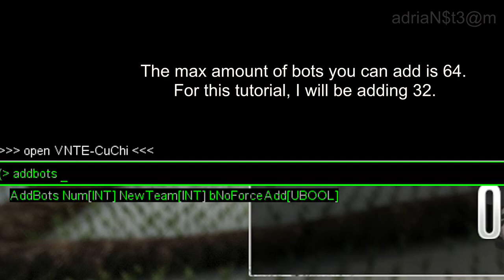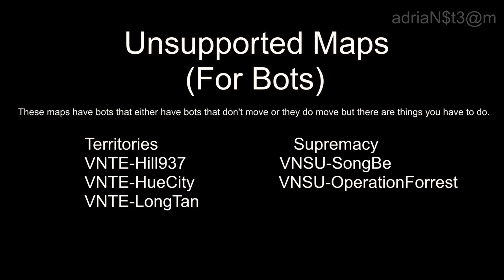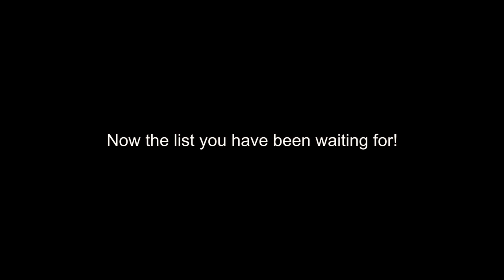Rising Storm 2: Vietnam | The Guide for Offline Play (READ DESCRIPTION)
DUE TO THE NEW UPDATE, IT IS NOW REQUIRED TO ADD ?minplayers=64?maxplayers=64? TO THE COMMAND! FOR EXAMPLE, open vnte-cuchi?minplayers=64?maxplayers=64?

Rising Storm 2: Vietnam is not meant to be played offline but if you have to, consult this guide! This is a guide for offline play in Rising Storm 2: Vietnam. In the very unlikely event where you have slow internet or you're just in a place without WIFI, this guide will come in handy. Now how will you remember the maps? Remember to screenshot or copy the lists of maps I put up. PLEASE I CANNOT STRESS THIS ENOUGH! YOU CANNOT EARN XP FROM THIS!

This is the end of BOT Gameplay videos. You may see bots in future videos but that's if there are new OFFICIAL maps that support them and also workshop maps. Yes, I will continue to make Rising Storm 2: Vietnam videos.